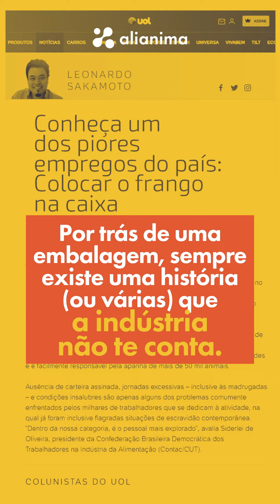Frangos Sem Cortes I Na produção de frangos, não são só as aves que sofrem!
O que você acha deste absurdo?

A bilionária indústria de frangos coleciona abusos contra os animais, mas também contra seus trabalhadores!

A apanha de frango é uma atividade realizada por companhias terceirizadas pelos frigoríficos, e o trabalho consiste em colocar os frangos em caixas e depois nos caminhões. Num único dia, cada equipe, com cerca dez pessoas cada, visita diversas propriedades e é facilmente responsável pela apanha de mais de 50 mil aves!

Segundo Siderlei de Oliveira, presidente da Confederação Brasileira Democrática dos Trabalhadores na Indústria da Alimentação, “condições insalubres são apenas alguns dos problemas comumente enfrentados pelos milhares de trabalhadores que se dedicam à atividade, na qual já foram inclusive flagradas situações de escravidão contemporânea”.

E você sabia que, historicamente, a maior parte dos casos de trabalho escravo acontece na pecuária?

Fonte: Monitor “A Indústria do Frango no Brasil” - Repórter Brasil